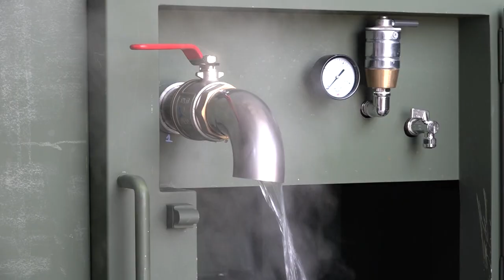Mobile civil and military kitchens: N series 250 (Mobile field kitchen, Feldküche, Sahra Mutfak)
Beans and sausages prepared by Mr. Dusko Jeromela on our tactical field kitchen N250 with non-retractable elements.

Mobile field kitchen or feldkuche is designed for both on-road and off-road conditions, equipped to serve up to 400 meals.

Equipment: gas burner for field kitchen, boiling pan 150 lit, grill top and fryer, auxilaries.

Instructions setup the trailer, setup and connect gas brenners/burners, fill the boiling tanks with water, prepare the ingredients, put the beans in boiling pan and add ingredients respectively, mix the boiling water and beans often, prepare the sausage and connect grill with the gas burner, use the grill top to prepare sausages. serve the meals... bon apetit !